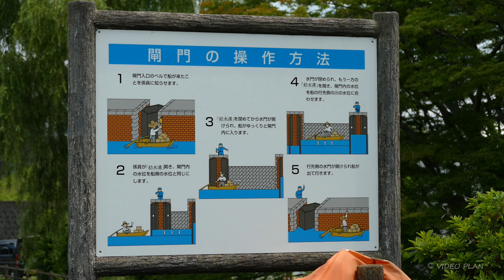船頭平閘門 “葛木丸” 木曽川観光船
愛知県愛西市立田町福原にある木曽川と長良川の間をつなぐ国の重要文化財「船頭平閘門（せんどうひらこうもん）」を紹介します。この文化財は地元が運営する観光船「葛木丸」（愛西市観光協会）でめぐります。愛西市（木曽川左岸）葛木港⇒船頭平閘門⇒長良川遊覧⇒船頭平閘門公園散策⇒木曽川・葛木港に至る大河にまつわる自然や歴史を楽しむ観光船によるおよそ３時間の遊覧です。立田町に蓮の花が咲く新緑の季節にお出かけください。（撮影:2017年7月2日）